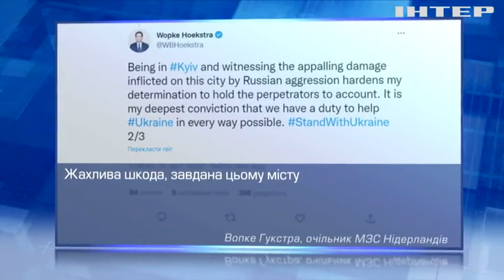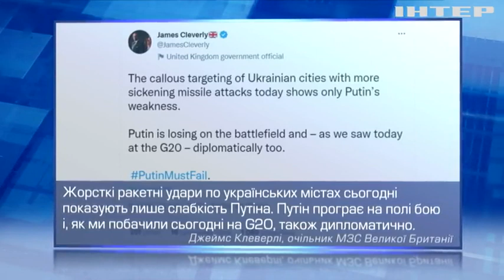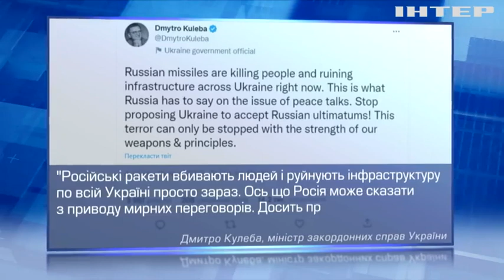Російські нелюди випустили по території України сотню ракет: реакція світу на обстріл рашистів